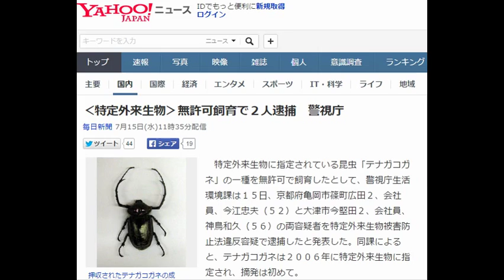‹特定外来生物›無許可飼育で２人逮捕 警視庁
毎日新聞 7月15日(水)11時35分配信

押収されたテナガコガネの成虫＝警視庁万世橋警察署で２０１５年７月１５日、宮崎隆撮影
　特定外来生物に指定されている昆虫「テナガコガネ」の一種を無許可で飼育したとして、警視庁生活環境課は１５日、京都府亀岡市篠町広田２、会社員、今江忠夫（５２）と大津市今堅田２、会社員、神鳥和久（５６）の両容疑者を特定外来生物被害防止法違反容疑で逮捕したと発表した。同課によると、テナガコガネは２００６年に特定外来生物に指定され、摘発は初めて。

【写真特集】外来種侵入　生態系崩れ在来種激減

　逮捕容疑は５月１６日、それぞれの自宅で、今江容疑者が成虫と幼虫計２７匹、神鳥容疑者が幼虫５匹を無許可で飼育したとしている。いずれも容疑を認め、「大きな個体を育てたかった」「他人が持っていないものを持つ喜びがあった」などと供述しているという。

　同課によると、今江容疑者は飼育していたテナガコガネが増えたため、昨年１０月にインターネットオークションに出品。４２件の入札があり、神鳥容疑者が幼虫５匹を６万１０００円で落札していた。今江容疑者は昆虫マニアの会合でテナガコガネを入手した可能性があるという。ネットオークションに出品されていることを把握した環境省から連絡を受けた同課が捜査していた。【曽田拓